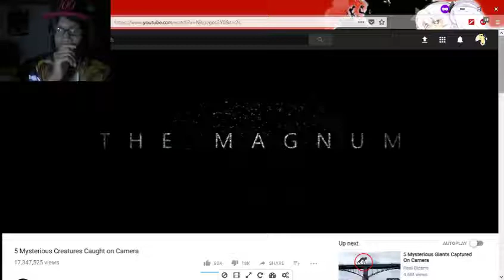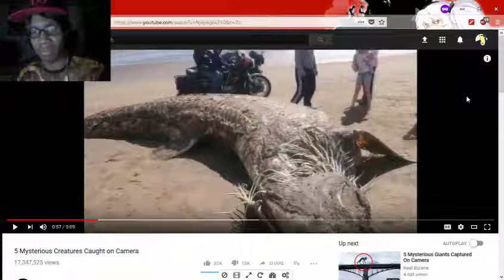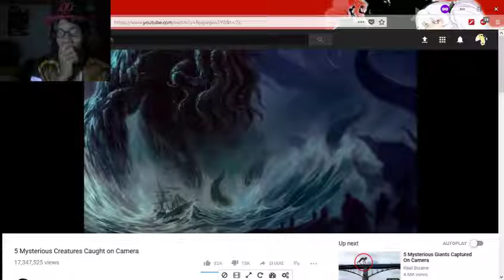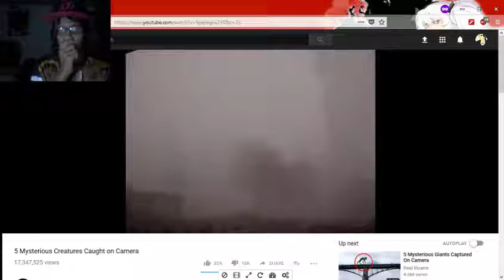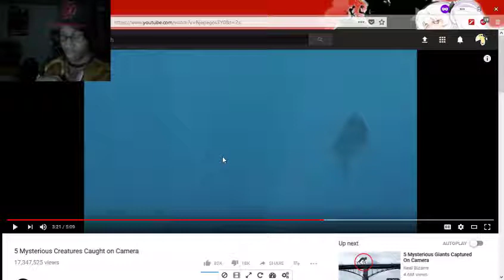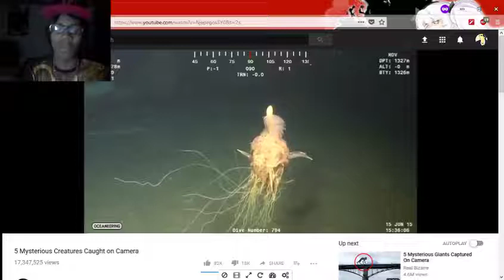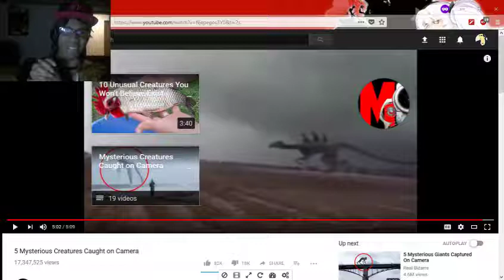5 Mysterious creatures caught on Camera Reaction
First Reaction Video to this...its
pretty boring and not entertaining
sorry & forgive me